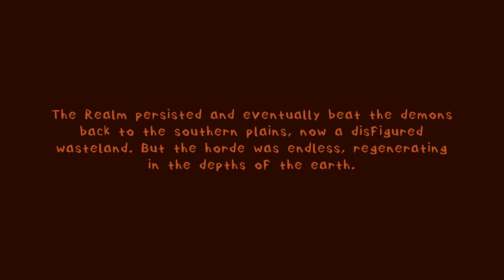Gameplay ➜ Infernal Bloodrush ✅1080p-60FPS✅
RU:
Ссылки оставляю только на бесплатные игры или на которые разработчики предоставили ключ.